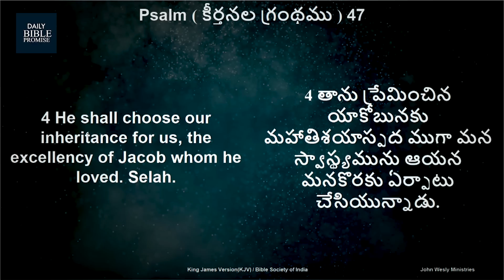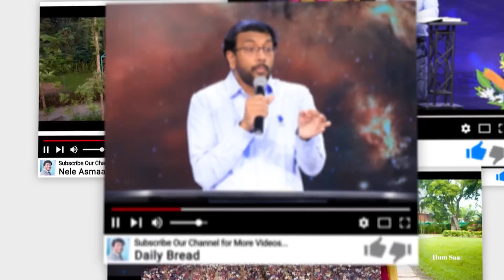Daily Bible Promise | ఈ రోజు దేవుని వాగ్దానం | 3 డిసెంబర్ 2022 | Dr John Wesly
Watch Now : Watch this Amazing Hindi Christian Song “Neele Aasman ke” by Dr John Wesly & Mrs Blessie Wesly.

Our Account Details:
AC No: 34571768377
Branch Code: 07954
IFS Code: SBIN0007954

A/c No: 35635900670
Branch code: 07954
IFSC code: SBIN0007954

ICICI bank
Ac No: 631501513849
Rajahmundry branch
Branch code: 6315
IFSC code: ICIC0006315
Swift code: ICICINBBCTS